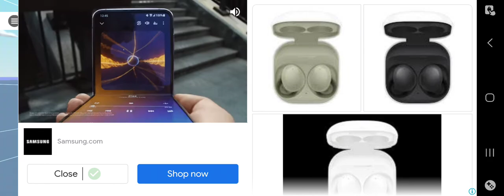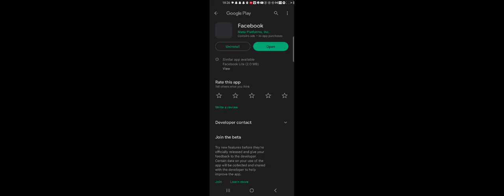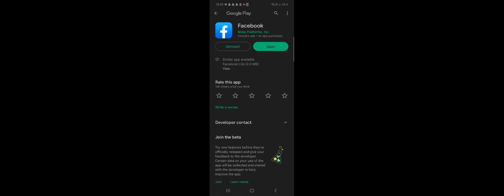killing sea elephant yeah!!